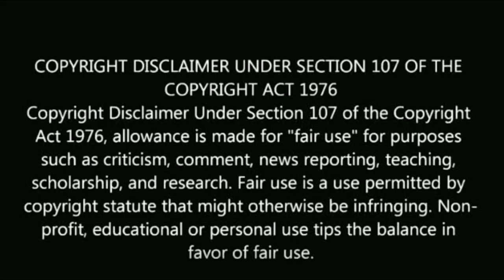சற்றுமுன் 4 முக்கிய தமிழ் சீரியல்கள் திடீர் நேர மாற்றம் | 4 tamil serial time replacement